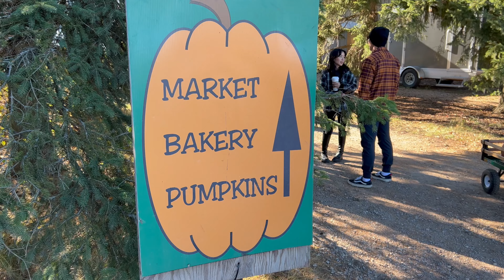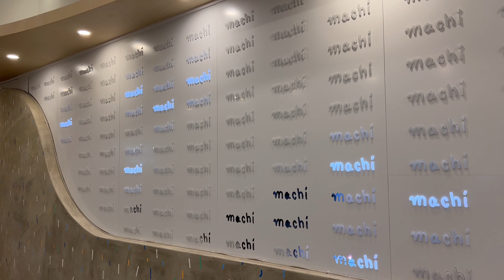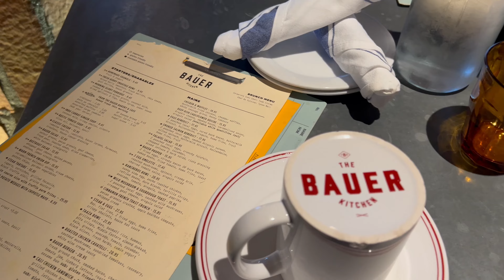Kitchener/Waterloo | October 29, 2022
* pretending to be students *